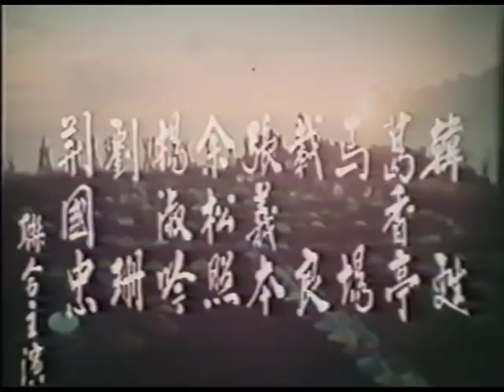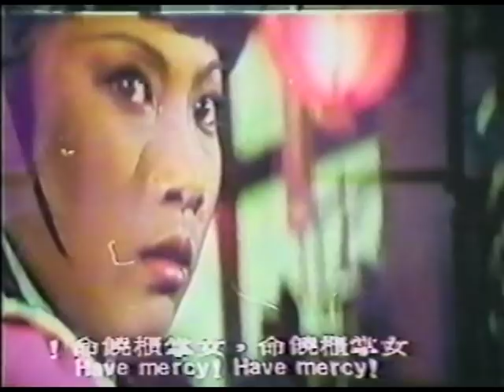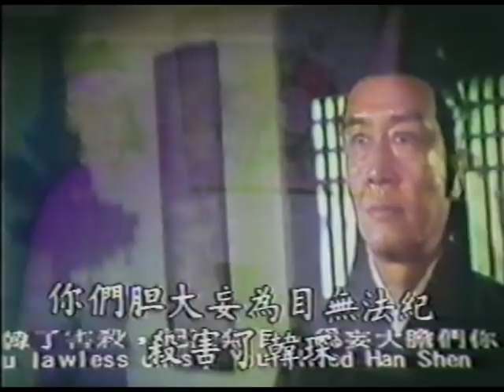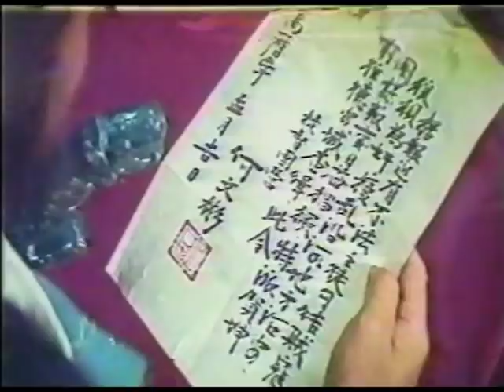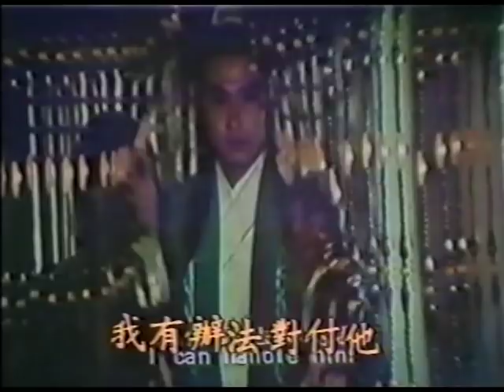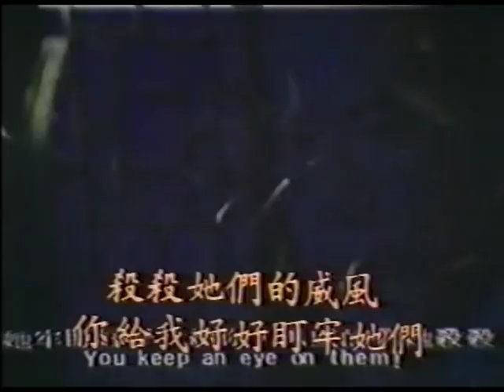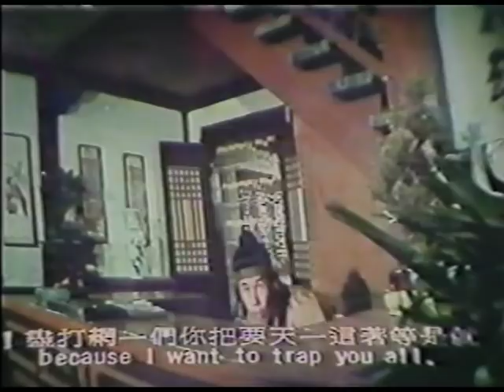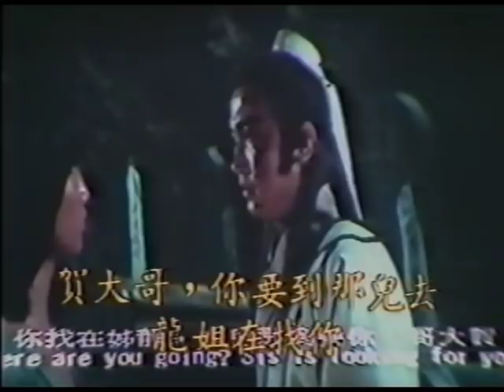Wu Tang Collection - SWIFT SHAOLIN BOXER - ENGLISH Subtitled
Director: Chan Hung-Ma
Cast: Lo Lieh, Chia Ling , Angela Mao Ying, Ting Hwa Chung

Angela Mao rips through her enemies! Fierce females Angela Mao and Judy Lee search and seize the Five Phoenix's Night-Shining Pearl from the wicked bandits of the Black Wind Fortress. Tieh Ying-Hung, as the leader of the woman's gang, vows to overthrow the fortress in order to restore law and order. Can she conquer the fortress and its massive army of kung fu masters and death defying traps? Top notch action from Hwang Kwo Chu the man who brought you Method man.